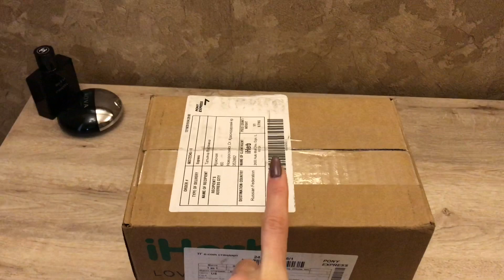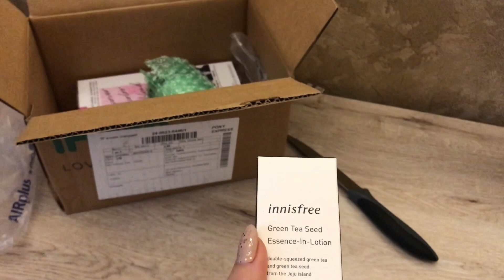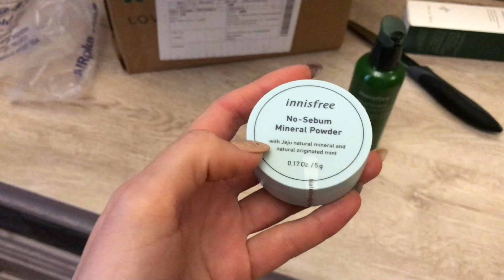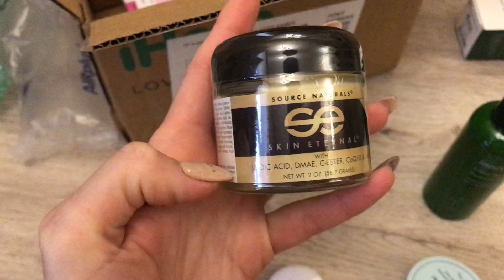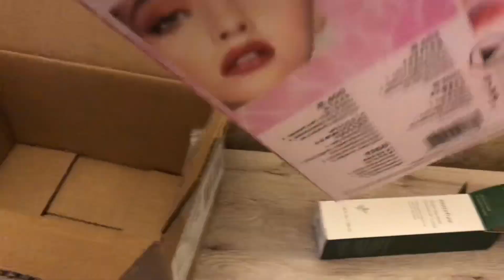САМЫЙ Тихий НОВЫЙ ГОД 🎅🏻🎄Немного о том, как это было 😊|| САМАЯ долгожданная посылка IHERB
Всем привет!

С наступившим Новым Годом!!!

*** Iherb

                ANI6207
*** Сотрудничество***